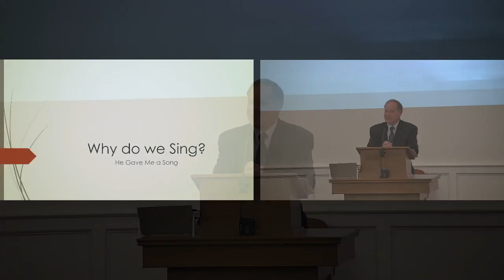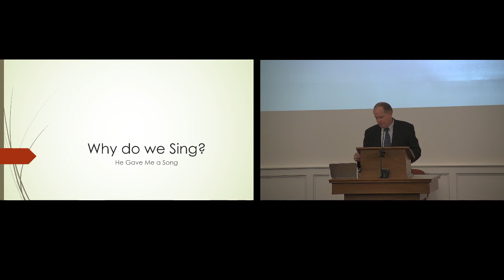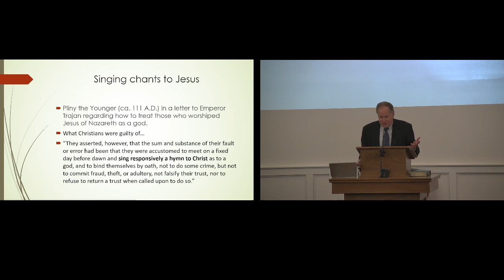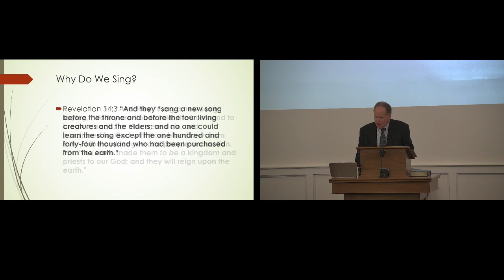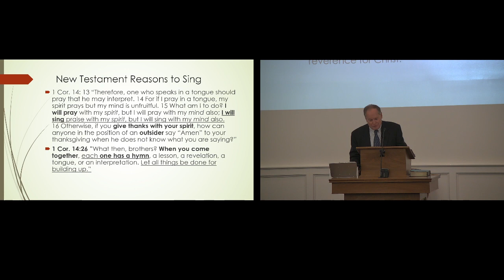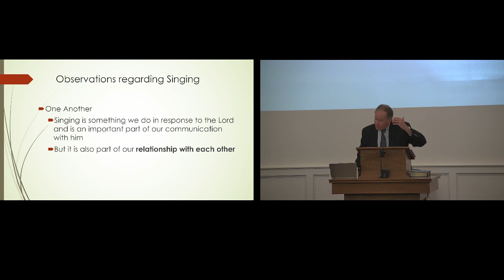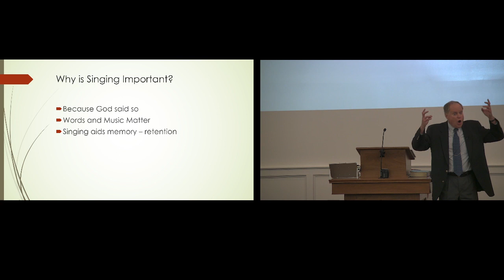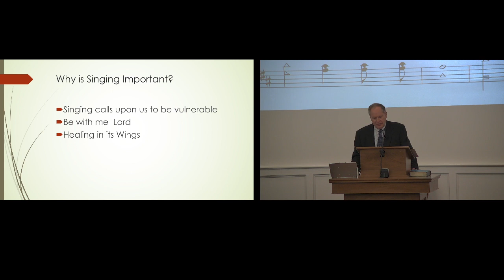Why Do We Sing